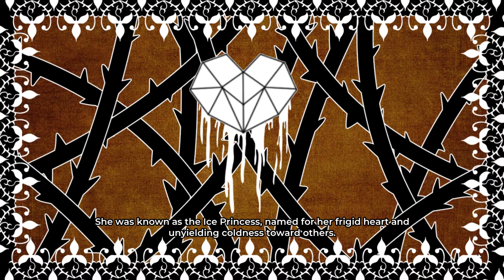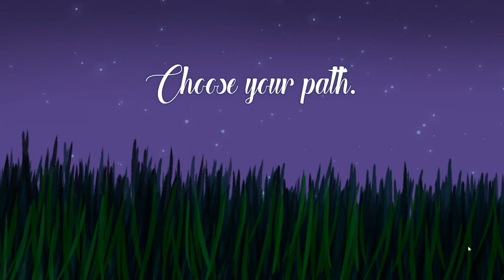Cinderella Phenomenon Evermore - Chapter 1: The Chameleon Prince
Starting of with a new visual novel which is sequel for the Cinderella Phenomenon by Dicesuki. Ice princess is now living happily ever after with her chameleon prince after they both broke their fairy tale curses. It is almost princess' birthday as well princess and prince's wedding but Klaude doesn't look normal and it's bothering princess.